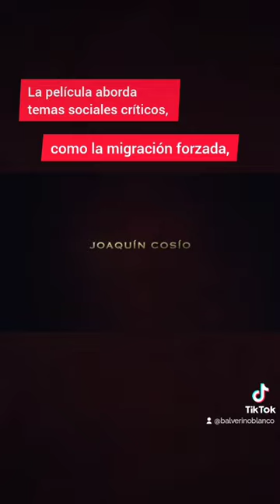La Vida Precoz y Breve de Sabina Rivas 2012